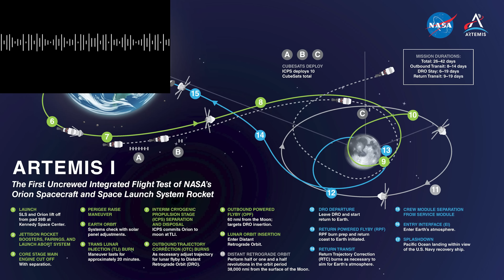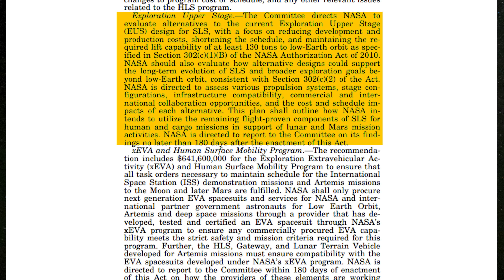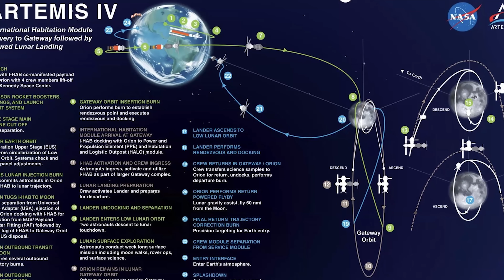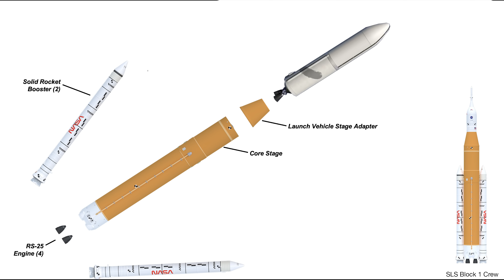NASA Found Brilliant Solution to Go Back to the Moon before China. SpaceX Starship?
It has to be honest—the current plan to return to the Moon is far from ideal. It's slow, plagued by delays and minor technical issues, and relies on an incredibly expensive launch system. To NASA’s credit, they aren’t pretending everything is perfect. They fully acknowledge these challenges and are actively exploring alternatives to address them.
Interestingly, one such alternative involves SpaceX’s Starship to carry out a pretty wild duty.
On a podcast hosted by NASA public relations official Gary Jordan, interim Administrator Sean Duffy addressed concerns about the Artemis program, highlighting what worries him most. He said:
“We could talk about what it means economically, which is all very real. Here is my one concern. If Artemis I, Artemis II, and Artemis III are all $4 billion a launch, $4 billion a launch. At $4 billion a launch, you don’t have a Moon program. It just, I don’t think that exists. We have to bring the price down. And so I have to think about and work with members of Congress. What does Artemis IV, V, and VI look like? But to spend that much money in thinking about what we have to do to have a sustained presence, I think becomes very, very challenging. And so what? What is the answer?” (24:48)
Duffy has been clear in his position: the Space Launch System (SLS) is unaffordable, and any lunar program built around it is likely unsustainable beyond a few symbolic "flags-and-footprints" missions. Instead, he advocates for leveraging commercial alternatives currently being developed by companies like SpaceX and Blue Origin.
However, on July 4, President Trump signed the “One Big Beautiful Bill” into law. A key amendment introduced by Senator Ted Cruz added approximately $9.9 billion in additional funding to support Artemis, the SLS rocket, and the Orion spacecraft—effectively ensuring that Artemis IV and Artemis V would continue to launch on the SLS platform.
So how does NASA plan to save money while still using this costly rocket? The answer is simple: just try to make the SLS more affordable. The House version of NASA’s fiscal year 2026 appropriations bill includes a notable directive:
“The Committee directs NASA to evaluate alternatives to the current Exploration Upper Stage (EUS) design for SLS, with a focus on reducing development and production costs, shortening the schedule, and maintaining the required lift capability of at least 130 tons to low-Earth orbit.